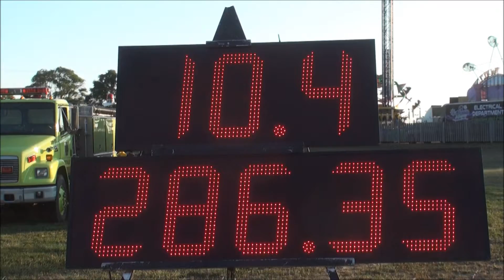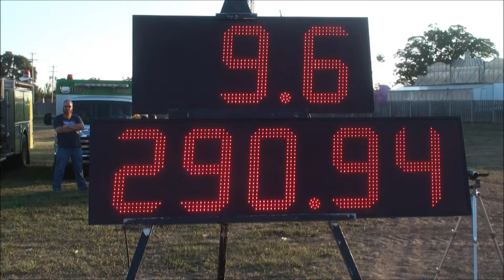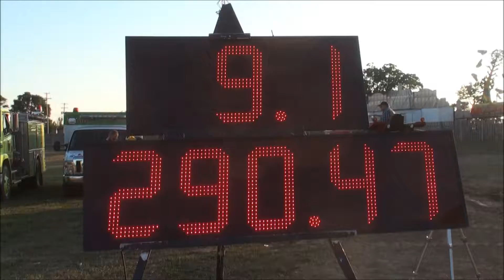12,500# Farm Tractors Jackpot Class – MTTP Pulls At Ludington, MI 2016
MTTP PULLS
Ludington, Michigan
August 8th, 2016
Field Farm Tractor Class 14 MPH Speed Limited

For more information about MTTP, please check out their

This event’s videos are also available for purchase in DVD format.

This video as well as the remainder of the vidoes created from that same day are available on a DVD for your home viewing pleasure.

Additional tags:
LSS, Light Super Stock,  HSS,  Heavy Super Stock, HSSD,  Heavy Super Stock, Diesel Only SSD,  Super Stock Diesel  SSO, Super Stock Open;
SF, Super Farm; PS,  Pro Stock; LT PS, Light Pro Stock; LIM PS,  Limited Pro Stock PF,  Pro Farm,  TWD, Two Wheel Drive, FWD,  Four Wheel Drive,  PSD 4x4, Pro Stock Diesel Four Wheel Drive,  SSD 4x4, Super Stock Diesel Four Wheel Drive,
LT FWD,  Light Four Wheel Drive, PS-SEMI, Pro Stock Semi, SEMI, Super Semi, MINI,  Modified Mini, LT UNL, Light Unlimited, MOD, Modified, UNL, Unlimited